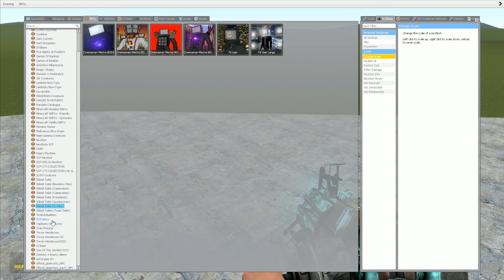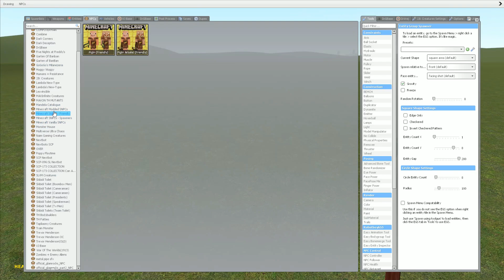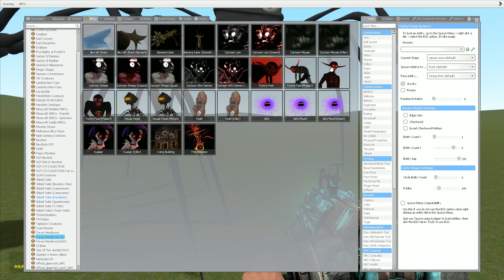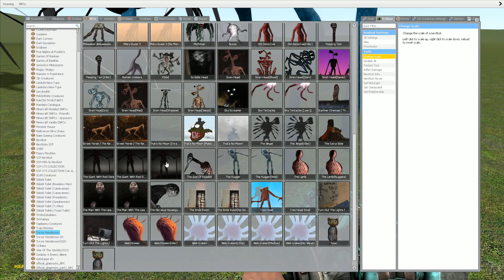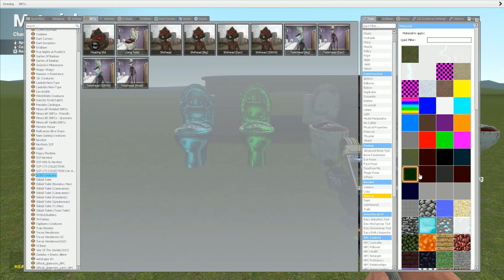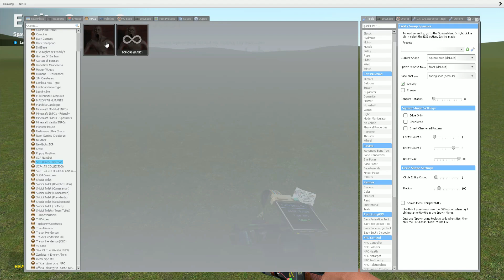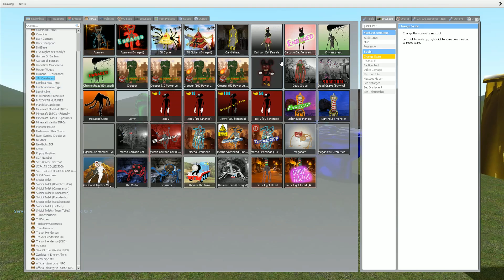I BECOMING GIANT LIVING TOILET in Garry's Mod!